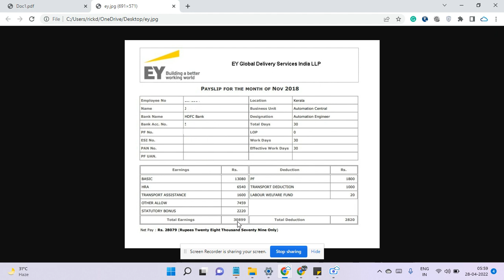EY GDS Payslip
Download AZ-104 exam topics latest dumps